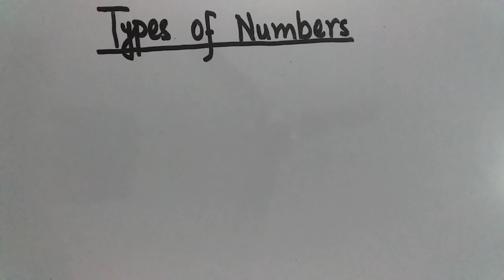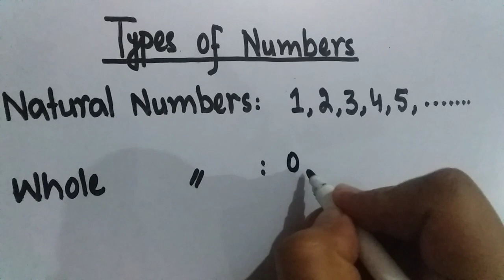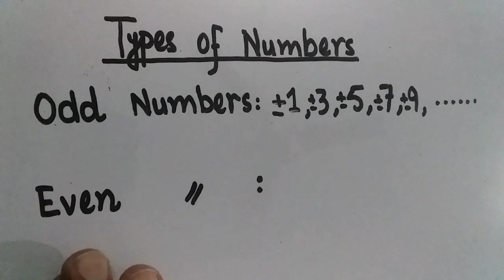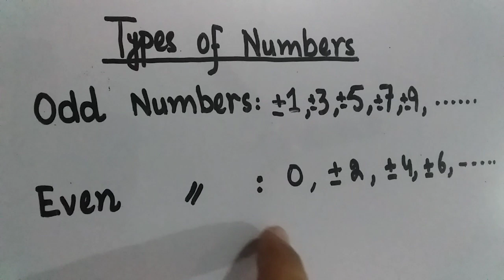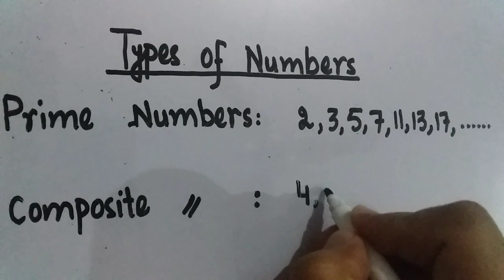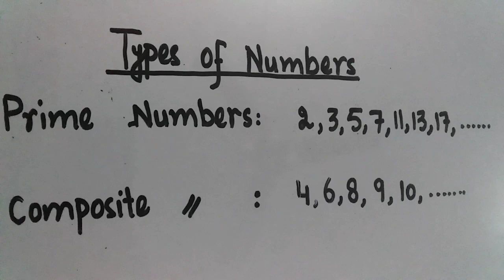Types of Numbers | NTS Test Preparation | PTS Preparation | FTS Test Preparation | GAT Preparation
Types of Numbers
1. Natural Numbers
2. Whole Numbers
3. Odd Numbers
4. Even Numbers
5. Prime Numbers
6. Composite Numbers

This video will be helpful for those students who are preparing for Quantitative/Maths Section of
NTS TEST
GAT
FPSC
KPSC
PPSC
SPSC
BPSC
NAT
ETEA
PTS TEST

Note: This is only summary of types of numbers.  It is recommended for students of 10th and 12th grad to learn basic concepts from here and do practice from their text books.